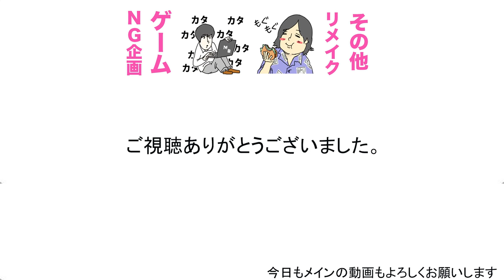自販機の飲み物を全種類混ぜたら◯◯の味した